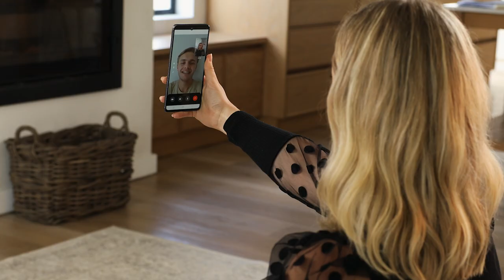VOX Fibre | KykNET TV Commercial 2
Ad 2 of 4 we did with Vox Telecom 🔥

Be on the lookout for our ads on kykNET these coming weeks, either during Die Groot Ontbyt between 6 & 8am or during E-Nuus in the evenings.

Thanks to a great crew:

Director: Dewald Botha
Actors: @ghiahough
Audio: @tasmin_du_preez
Location: @delportco_ & @its_me_jess_d
Assistant: @_michellecordier & Renaldo